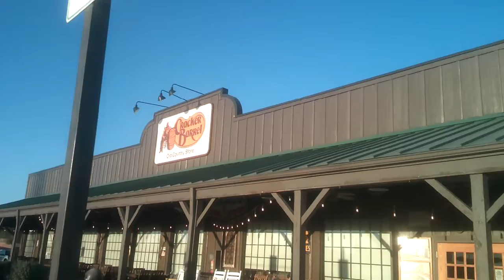Session 3 Video 36 Happy St. Patty's Day!!!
Getting started by getting ready for the day. Wearing Green for St. Patty's day. Having dinner.
Remember to keep in contact with famliy or friends.